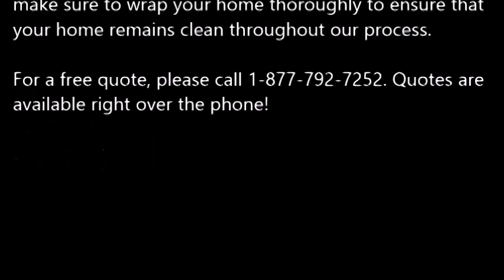Popcorn Ceiling Removal Fresno TX, Popcorn Removal Fresno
Popcorn Ceiling Removal Fresno, TX
REMOVE POPCORN CEILING Fresno, TX
Papa's Handyman provides "Popcorn Ceiling Removal" services to clients in Fresno, TX - Entire Fresno County area.

Specializing in "popcorn ceiling removal" in the homes of and around Fresno, TX, refinishing and painting. Remove your Fresno, TX popcorn ceilings simply, with the expert help of Papa's Handyman. Since 1970, Papa has been a trusted expert in the Drywall trade. When popcorn ceilings, also known as acoustic ceilings, fell out of popularity in the mid 1980′s.

1.) What are the benefits of removing popcorn ceilings?
2.) Will I have to leave the house while the crew is working?
3.) What type of texture do I have a choice of in place of the popcorn ceilings?
4.) What type of paint should I use after the popcorn ceiling and refinishing phase?
5.) Do you have to come and look at the project to give me a quote?
6.) Does wetting down popcorn ceilings reduce dust?
7.) What is the cost for popcorn ceiling removal?

POPCORN CEILING REMOVAL COST — Averages as low as $0.60 cents on up to $2.75 per square foot, but some popcorn ceiling removal services do not just base cost estimates off of square footage... You're probably wondering, what is the cost to remove popcorn ceilings in my area of Fresno TX? Is it expensive? Do I have to move my things out?

Related Links:
ASBESTOS Popcorn Removal Cost -